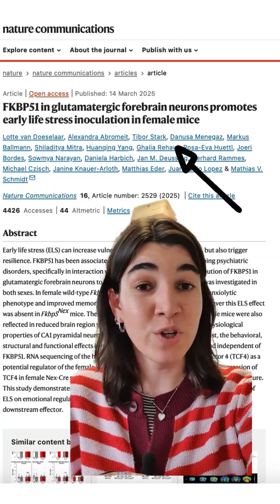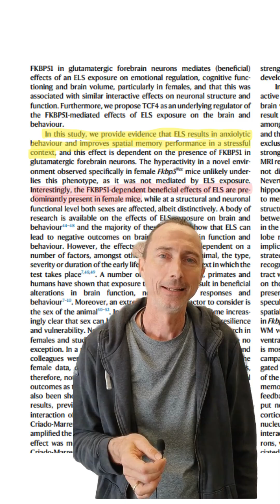Is early life stress always bad?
Is stress always a bad thing? It seems intuitive that stress, especially if it is experienced early in life, does not necessarily mean good things for our mental health in adulthood.

But things don't seem to be quite so simple! In a new study, researchers at our Institute get a little closer to understanding how stress may have beneficial effects, and how these effects differ in male and female mice. Here, Research Group Leader Mathias Schmidt explains their results.